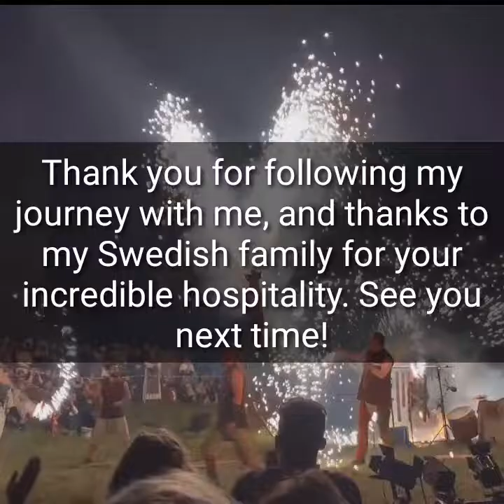Sweden Part 2: Gotland Matriline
My last stop. I find family in Sweden from my great-grandmother Laura Maria "Maj" Stålhandske. They take me to the must see places of the Gotland Stålhandskes, and I finish my ancestral journey.